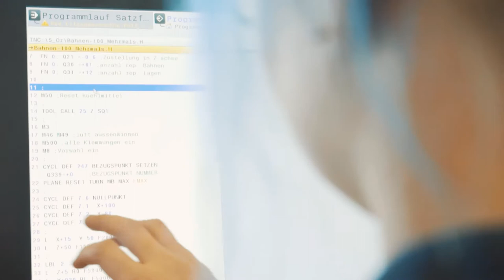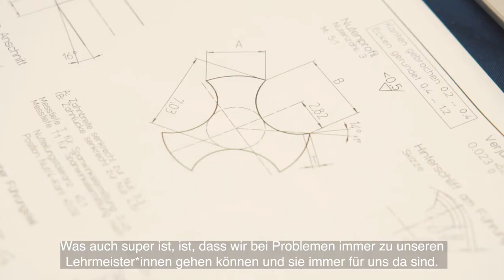Sind wir nicht alle ein bisschen Fraisa? Werde Polymechaniker/in!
Ein Einblick in den Alltag einer Lehrstelle bei der Fraisa SA in Bellach (SO) als Polymechaniker/in EFZ